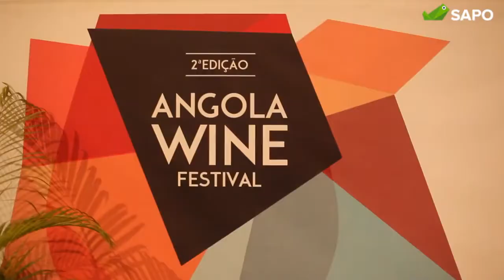Angola Wine Festival 2014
O Centro Hoteleiro da Endiama recebeu a segunda edição do Angola Wine Festival de 23 a 25 de Outubro. O evento pretende promover a cultura vínica e gastronómica em Angola e reforçar os elos de ligação entre os consumidores de vinho e a gastronomia.

Endiama Hospitality Center received the second edition of Angola Wine Festival from 23rd to 25th ​​October. The event aims to promote wine and food culture in Angola and to strengthen the links among consumers of wine and gastronomy.

Sapo Angola